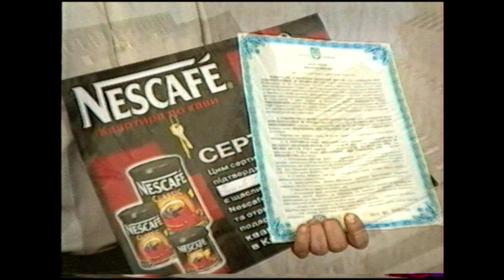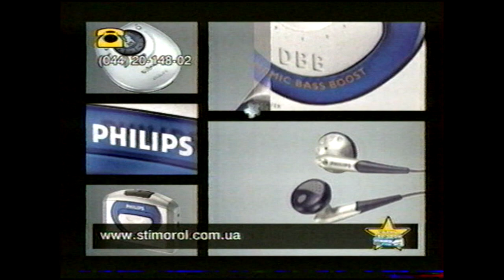Реклама - Інтер. 2001